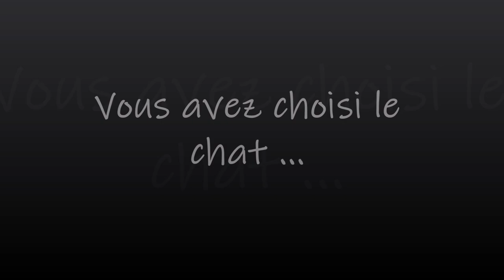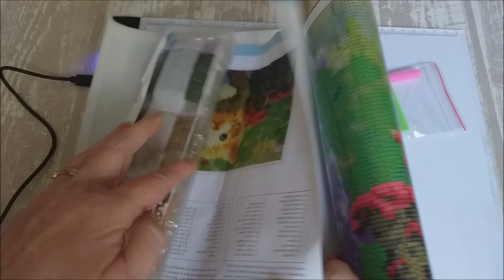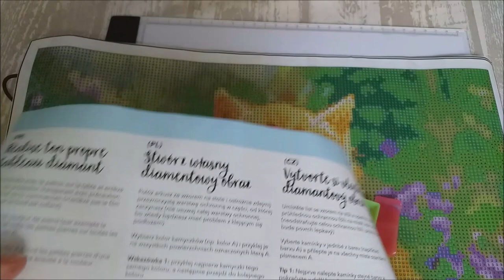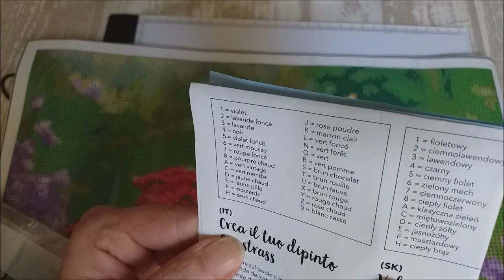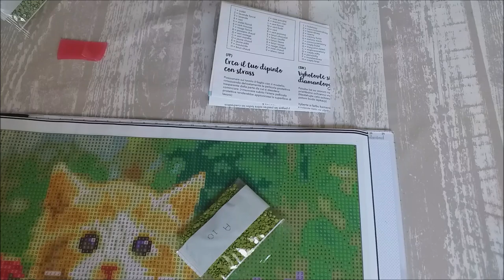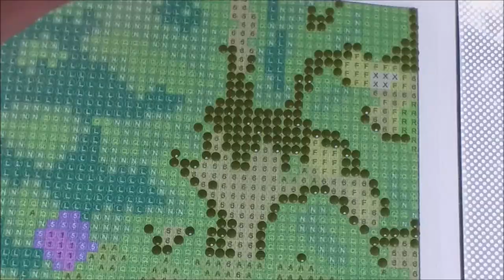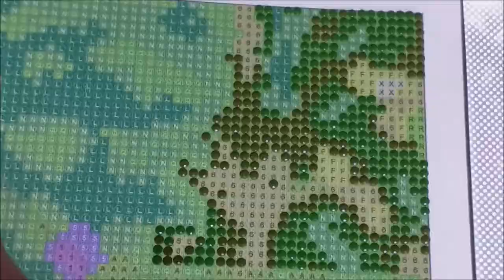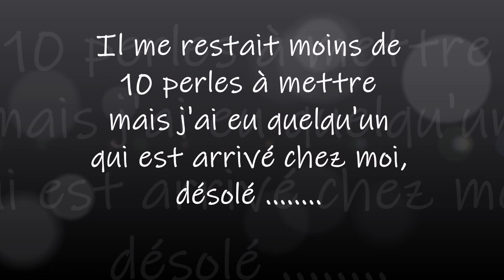VOUS AVEZ CHOISI LE CHAT diamond painting d'ACTION